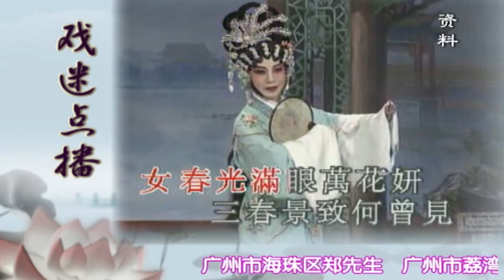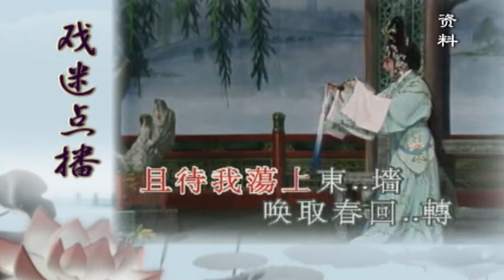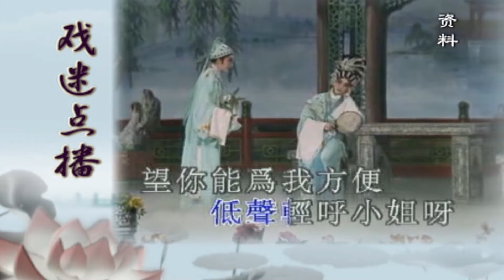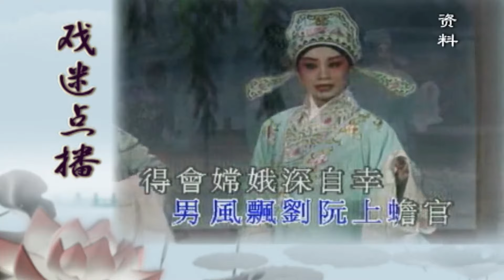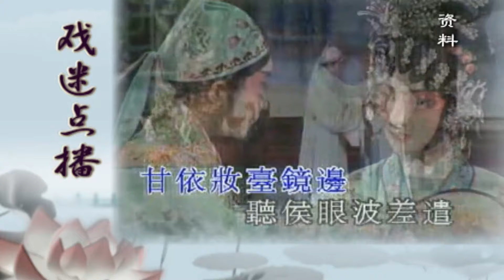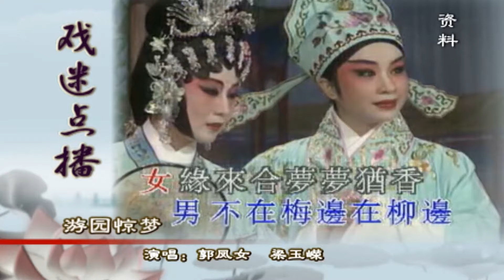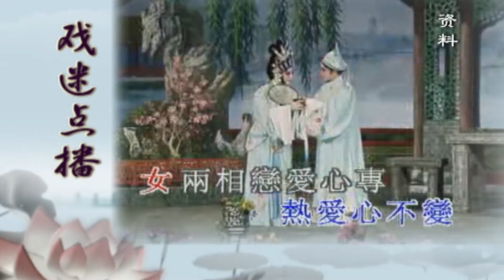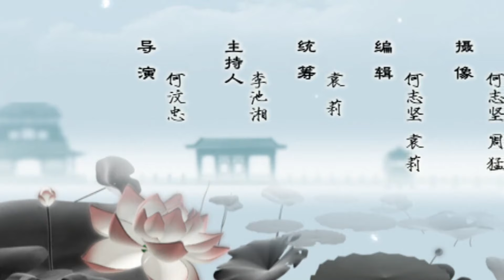李秋元主攻老生和小武,排演《钟馗》成为判官的形象深入人心【阿湘讲戏】粤语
广东卫视 广东综艺 阿湘讲戏 一档专门采访粤剧曲艺名伶的访谈节目,由著名粤剧演员李池湘主持,这节目七年来一直都很受戏迷欢迎,已采访过省市区县以及海外港澳很多老倌,而老倌也在节目中讲述自己的奋斗史及舞台下不为人知的故事,有苦有乐,有笑有泪,非常感人.